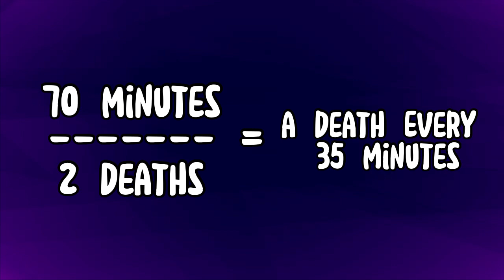Manos: The Hands of Fate (1966) DEATH COUNT